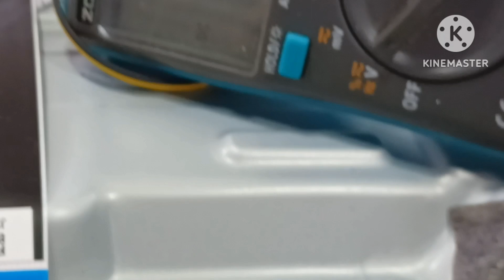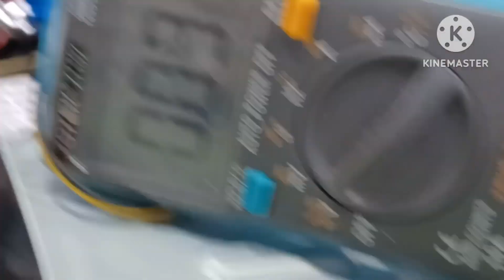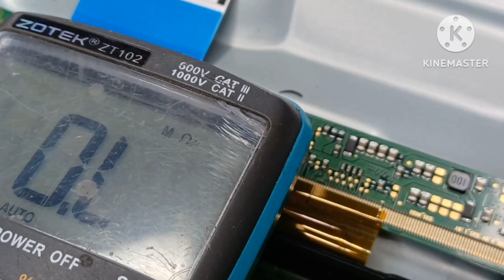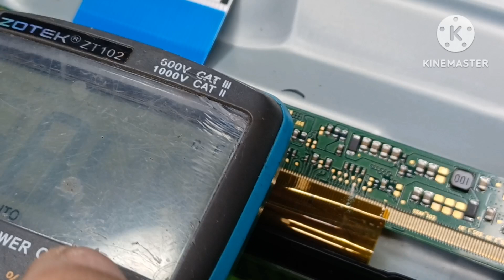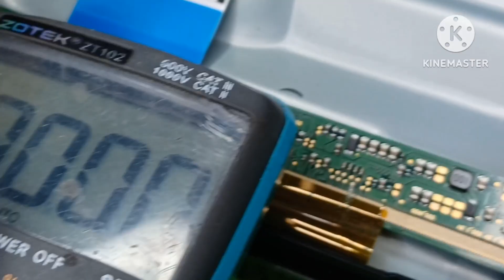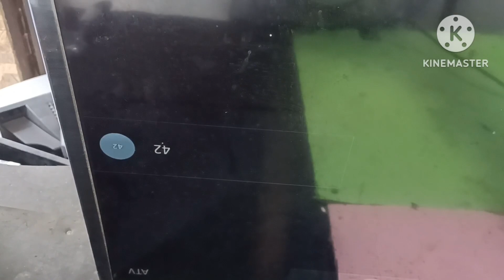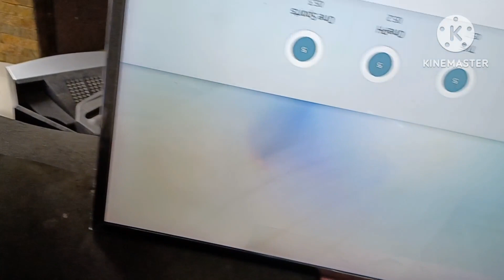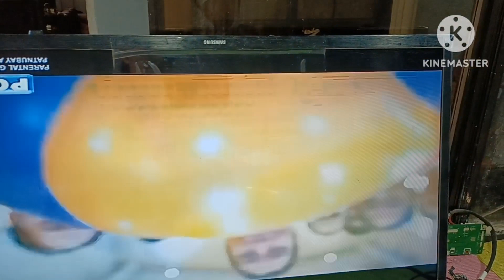How to repair samsung smart tv w/ panel problem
How to repair samsung smart w/ tv panel problem